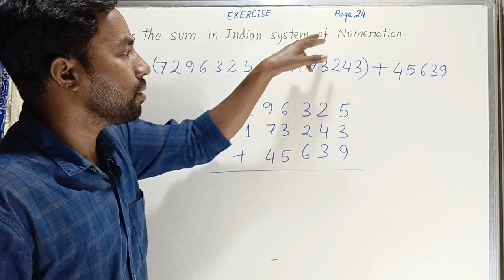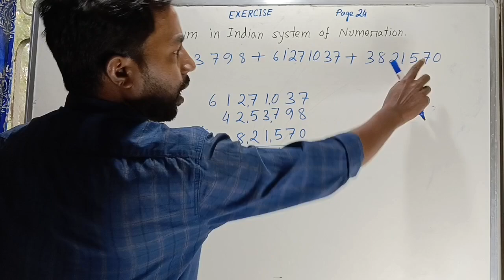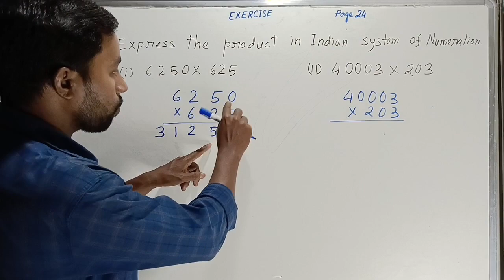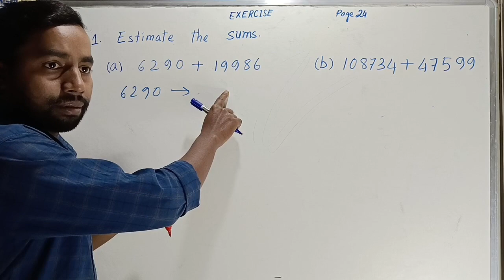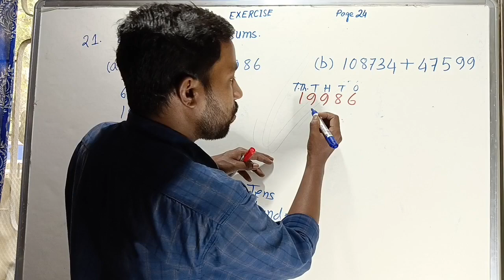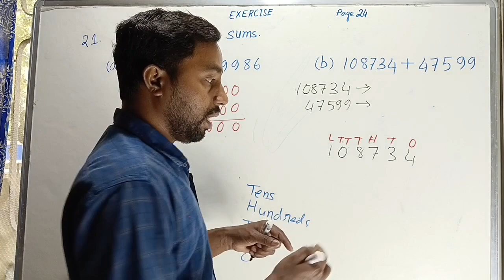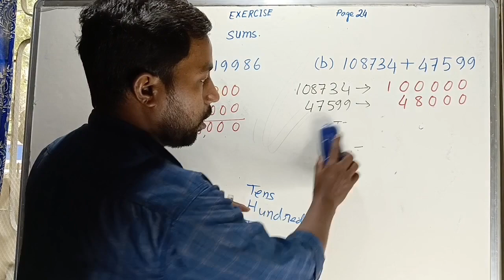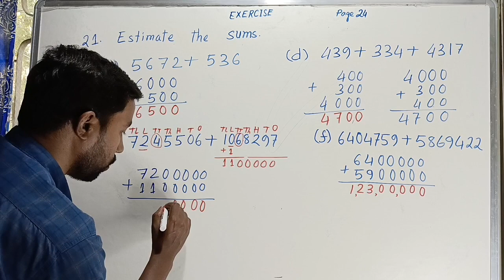Class 6 maths lesson 1 page 24| Question no 19, 20, 21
Class 6 maths lesson 1 page 24| Question no 19,20,21 | Class 6 maths chapter 1 page 24 solutions.
 class6 maths new book all lessons assam,  English medium new book Assam SCERT.

Videos are made to make  Maths easy for students, any unknowing mistake is pardonable.